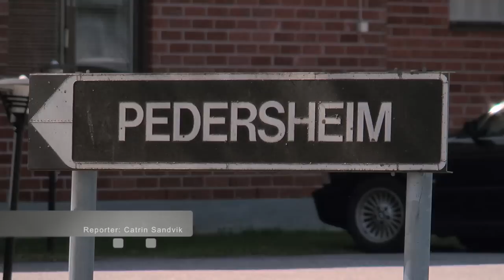Personalproblem i åldringsvården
Det är svårt att få tag på utbildad vårdpersonal. På Pedersheim i Bennäs är situationen ändå ganska bra eftersom Yrkesakademin där man utbildar närvårdare är grannar.